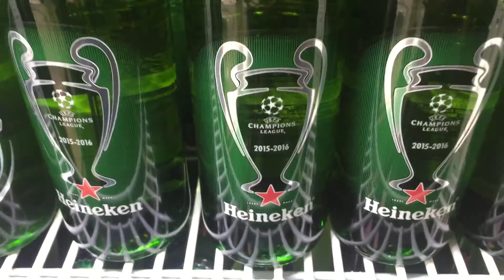横浜バー おすすめ クールランニング116